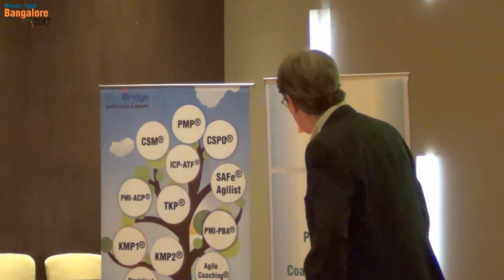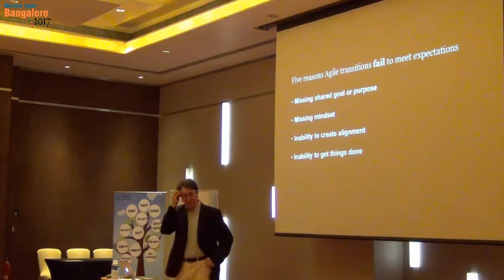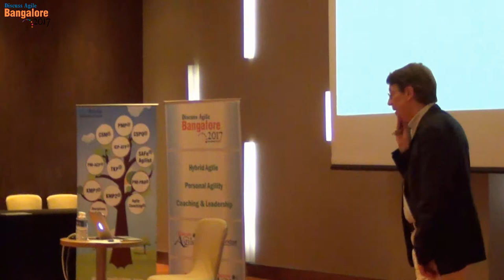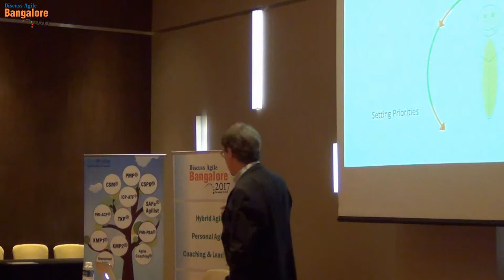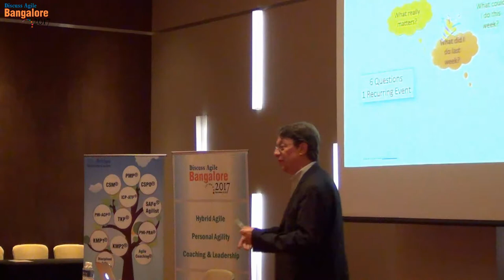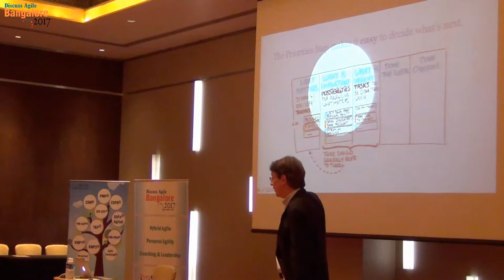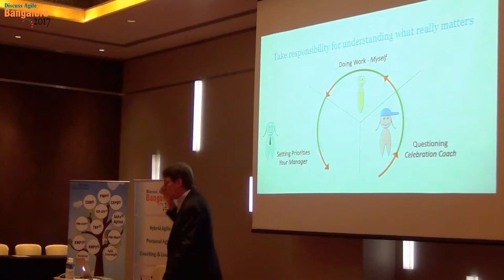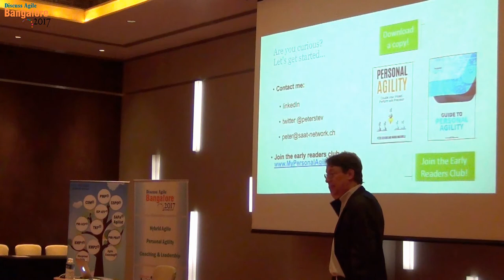DiscussAgile Conference Bangalore 2017: Keynote by Peter Stevens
In this session, Peter is talking about Personal Agility System.
Personal Agility is a new Agile framework to help you organize your time, tasks, life and projects. The goal is to do more that matters, and you get to decide what matters!
How do you get better at saying no? How can you say yes only to the right things and be confident that your stakeholders will agree?
Personal Agility enables to you to get better at getting things done, to get the right things done, and to create alignment with your stakeholders, to maximize your impact and the impact of your work.
If life is an ocean, then you are the captain of your ship! How do you set the course, and hold the course to get to your desired harbor?
This talk give answers, shares case studies, and shows how the same simple framework can be applied to achieve project, professional or personal goals.